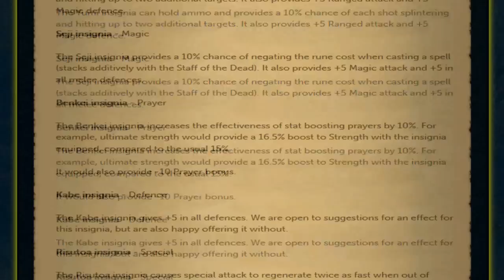NWV: Runescape OSRS Raids Good Or Bad